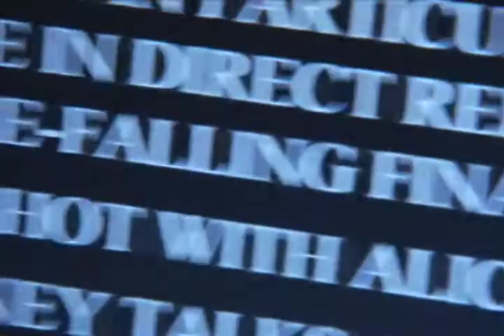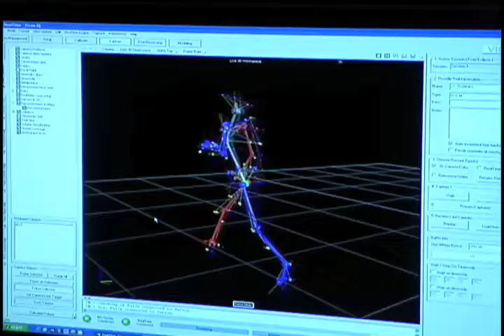UCF TV - Promo 2009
A quick promo about all that is UCF TV. (2009)